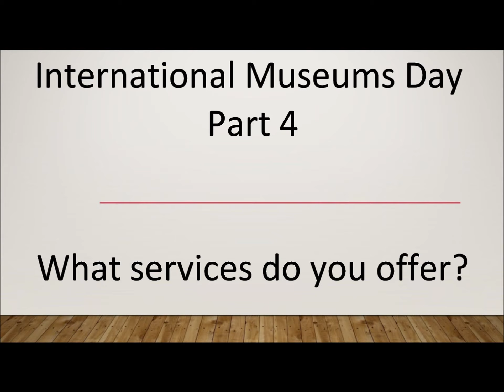From Marketing Desk - International Museums Day - Luthuli Museum - Part 3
What services do you offer?